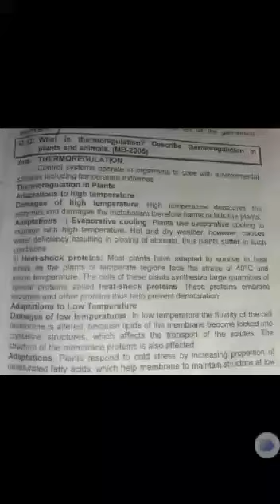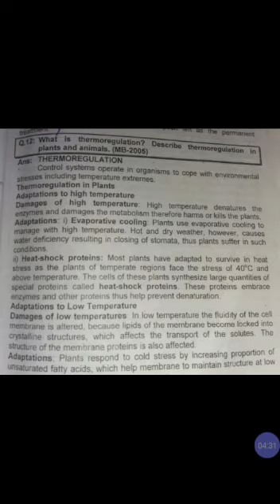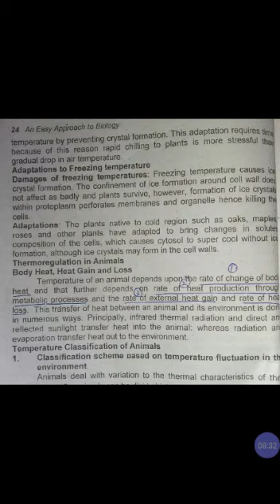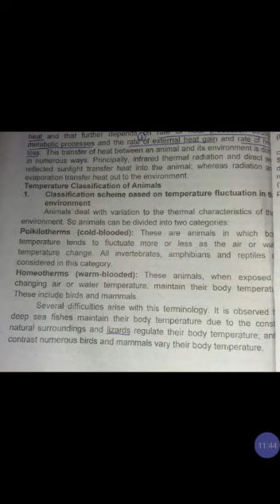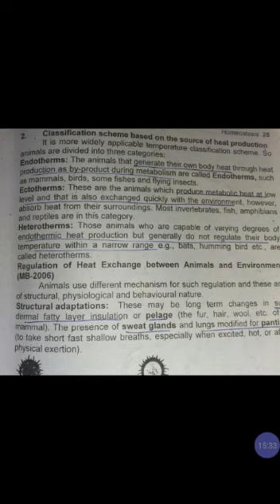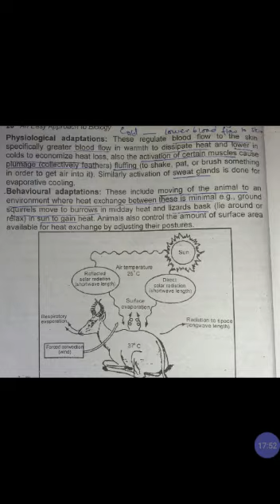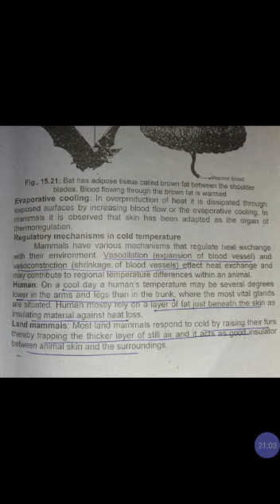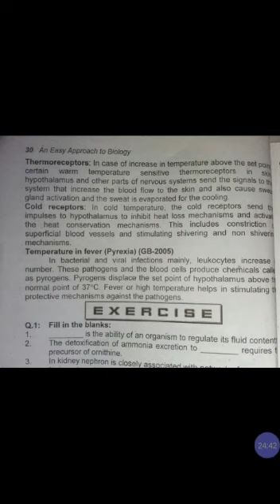Biology : chapter 15: Thermoregulation : 2nd year